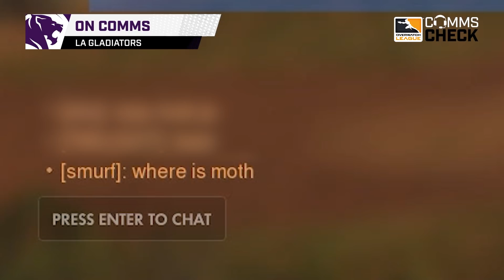RIP Moth as Super Turns Into AIR HORN?! 😳 | Comms Check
Welcome to Comms Check for the 2021 season! For this episode, we take a look at the best comms moments from the first week of the Summer Showdown Qualifiers!

Overwatch League Teams:
- Atlanta Reign
- Boston Uprising
- Dallas Fuel
- Florida Mayhem
- Houston Outlaws
- Paris Eternal
- Philadelphia Fusion
- San Francisco Shock
- Toronto Defiant
- Vancouver Titans
- Washington Justice
- Chengdu Hunters
- Guangzhou Charge
- Hangzhou Spark
- London Spitfire
- New York Excelsior
- Seoul Dynasty
- Shanghai Dragons